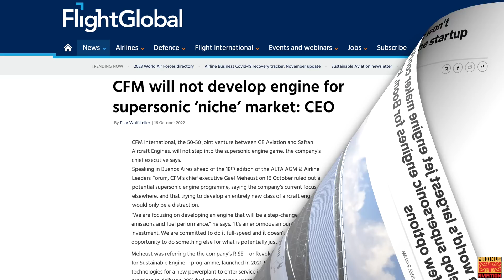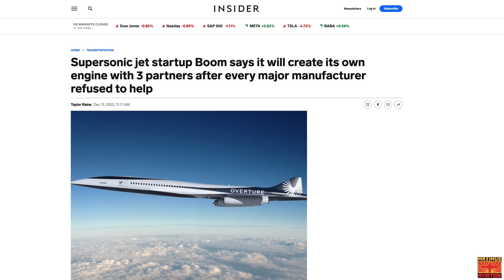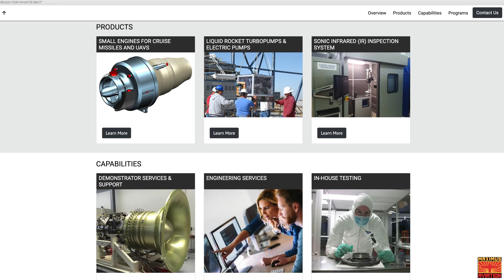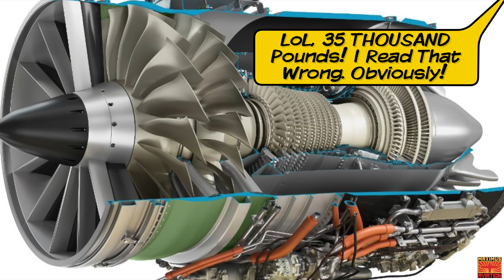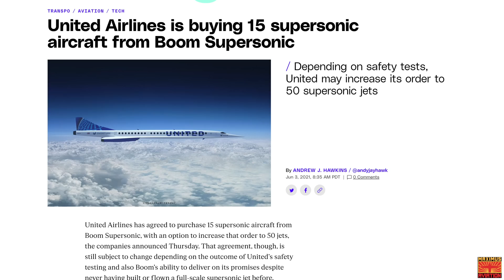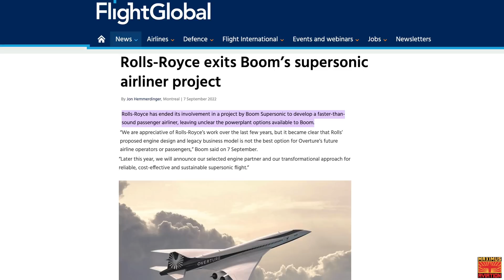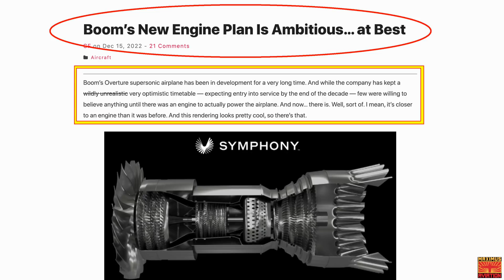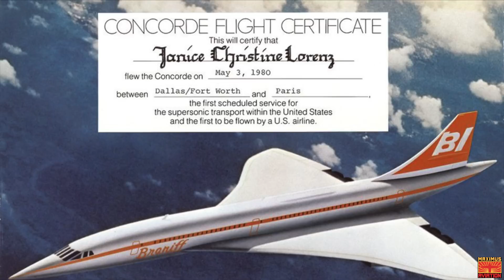Boom Finally GETS ENGINES! BUT Many Aviation Experts Say Boom May Never Fly!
After being shunned by all Major Engine makers and all seemed lost.  Like the Phoenix rising from the Ashes, Boom Supersonic Finally chose an engine maker for their supersonic reboot!  Find out who they chose, when it will fly, and also why many think it's too little too late.

CHAPTERS:
0:00 - Is This The End For Boom? Nobody Wants To Build Their Engines
1:24 - BOOM Shocks The World And Announces They Will Build Their OWN Engines
7:06 - Aviation Experts WARN BOOM will NEver Fly
7:30 - Consider The Concorde - It was Basically A Failure
9:03 - Still Hope For The Future

Maximus Merch
Hats, Mugs, Hoodies, and T-shirts